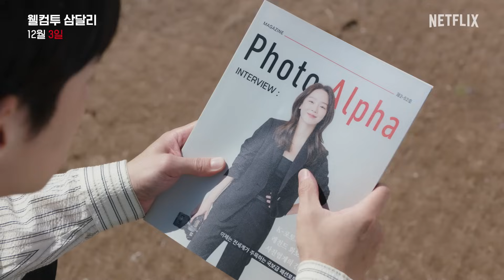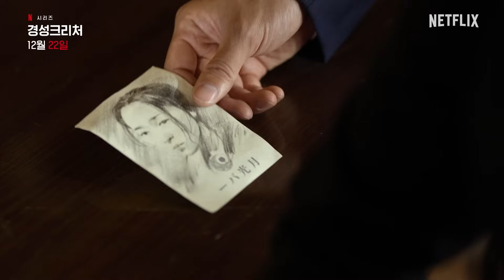12월 신작 소개 | 넷플릭스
정신을 차려보니 어느새 한 해의 마지막 달.
끝날 때까지 끝난 게 아니니까, 12월 넷플 뭐봄?